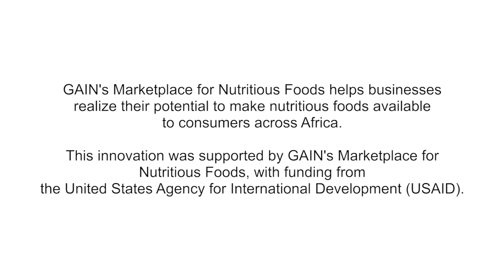Xikhaba Peanut butter - GAIN's Marketplace for Nutritious Foods